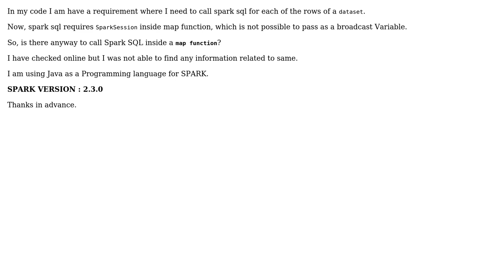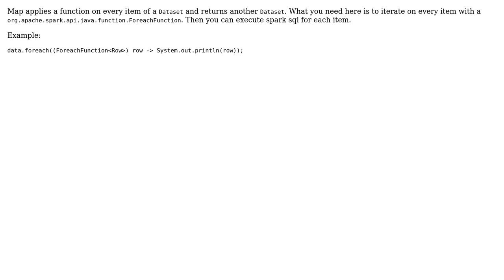calling SPARK SQL inside map function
With thanks & praise to God, and with thanks to the many people who have made this project possible! | Content (except music & images) licensed under CC BY-SA | Music | Images & others | With thanks to user sgungormus user A Learner and the Stack Exchange Network Trademarks are property of their respective owners. You are responsible for your own actions.